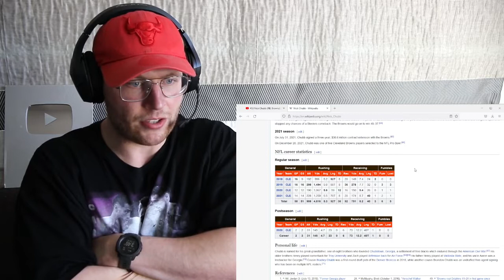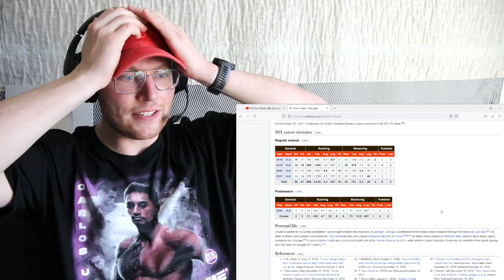Rugby Player Reacts to NICK CHUBB (Cleveland Browns, RB) #33 NFL Top 100 Players in 2022